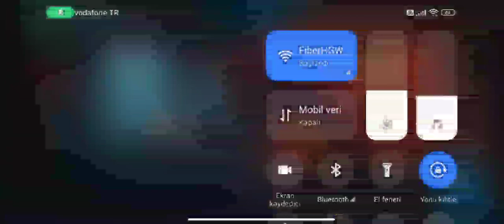Wild Rift katarina gameplay